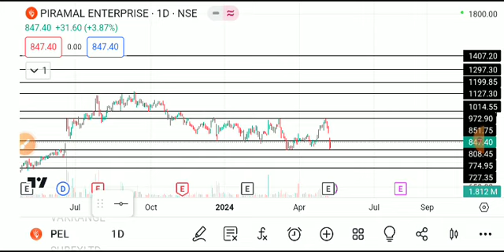PIRAMAL ENTERPRISES SHARE LATEST NEWW TODAY/PIRAMAL ENTERPRISES SHARE TARGET/PEL SHARE ANALYSIS